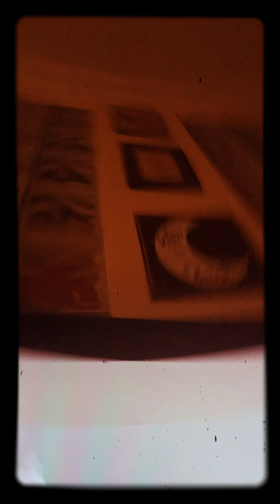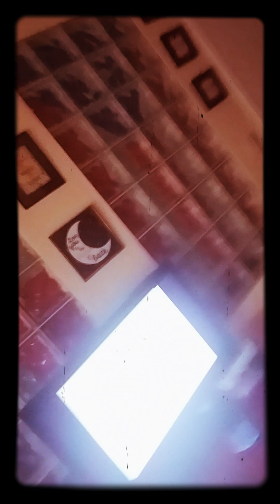June 26, 2017